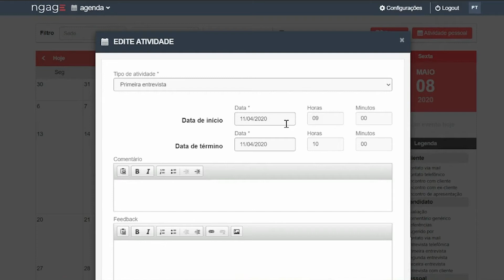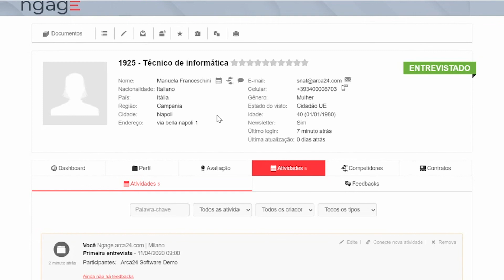Ngage | Agenda e rastreamento informações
Por cada cliente, pode ser criada uma área pessoal onde estão disponíveis todos os perfis recebidos por multimailing e os dossiês, além dos “candidatos propostos”.